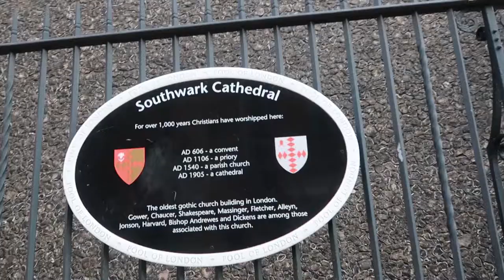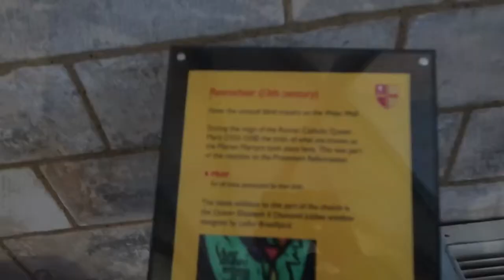Southwark Cathedral | John Gower's Tomb | Shakespeare memorial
Southwark Cathedral is London's oldest Gothic church building (a cathedral since 1905) and has been a place of Christian worship for more than a thousand years. Most of the building that we see today in the Early English Gothic style was built between 1220 and 1420.